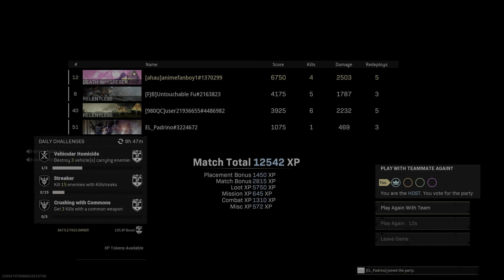All over the place with redneck untouchable and padrino